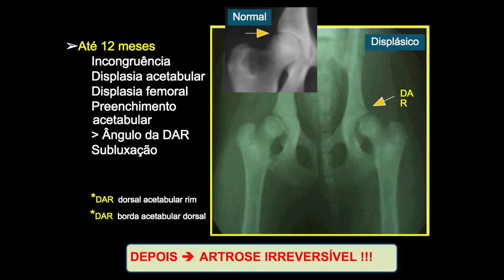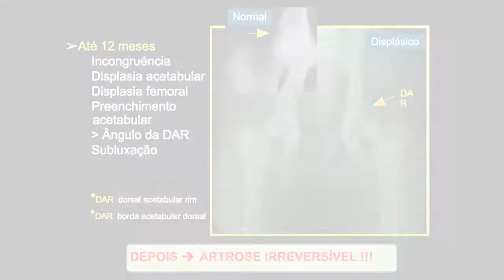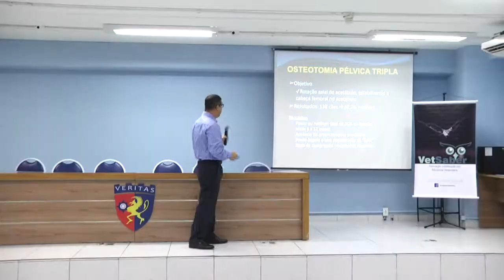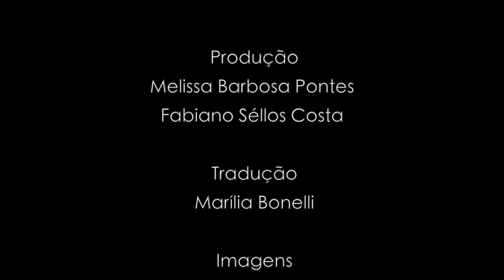Osteotomia tripla no tratamento da displasia coxofemoral canina - Parte 1/2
Este é o primeiro de 2 vídeos que visam explicar a técnica de osteotomia tripla da pelve para tratar displasia coxofemoral em cães. O segundo vídeo dá continuidade ao tema. Bom aprendizado.